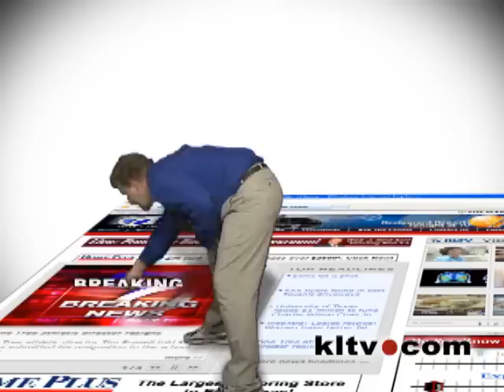KLTV.com Web-J Live Promo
A fun little promo I put together for live streaming on KLTV.com.